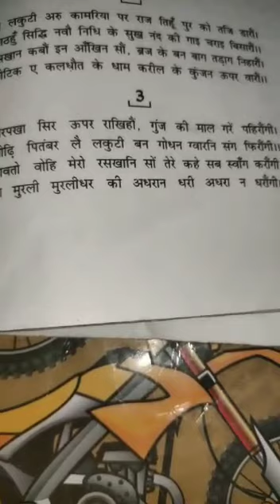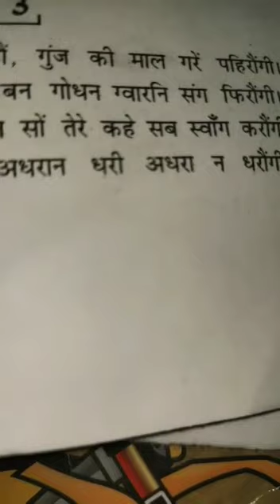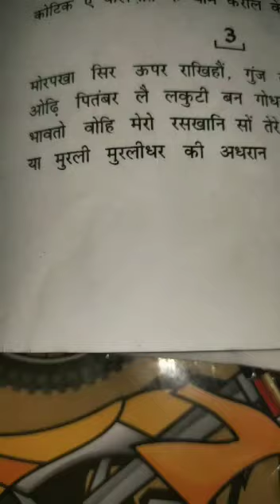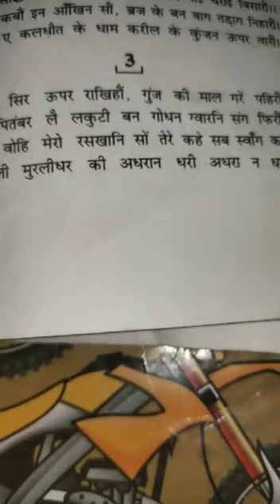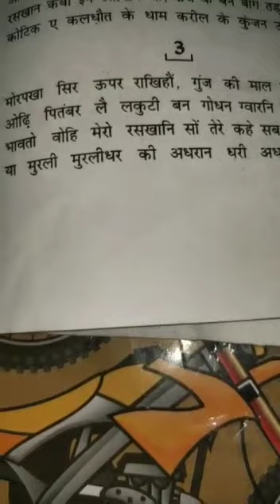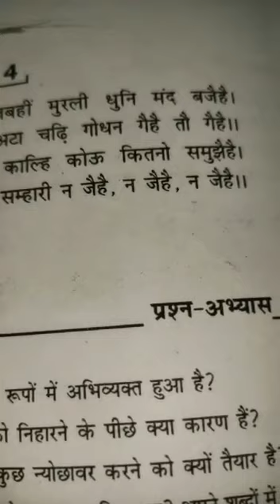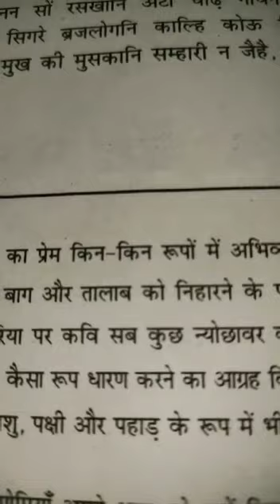9th class | Hindi | poem | saawanye | part 2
By dhiraj